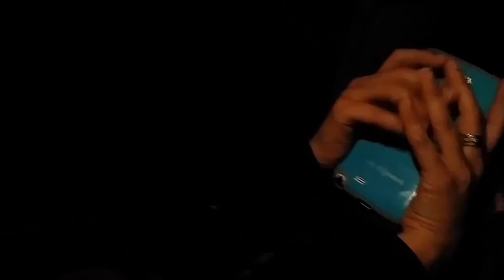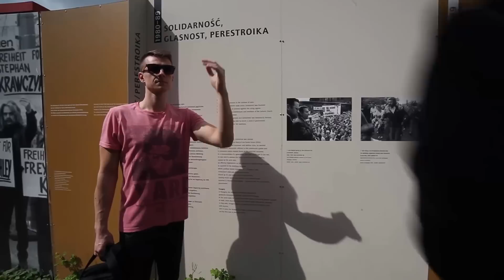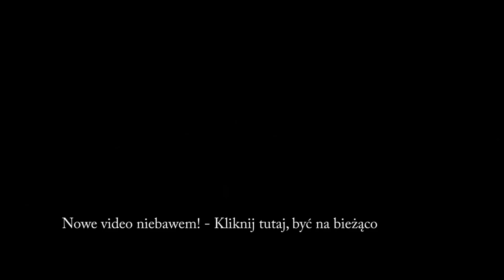Backstage 'Rap nobody'